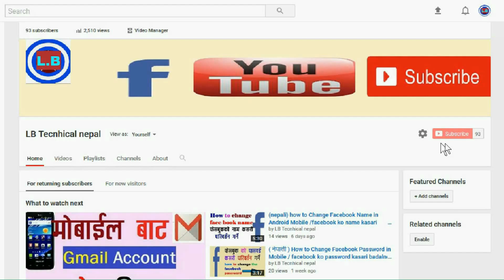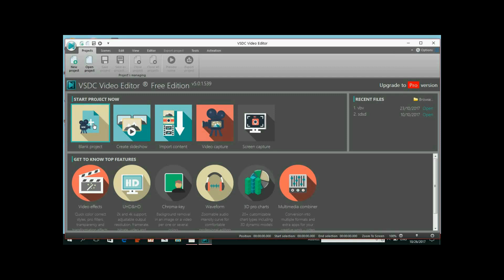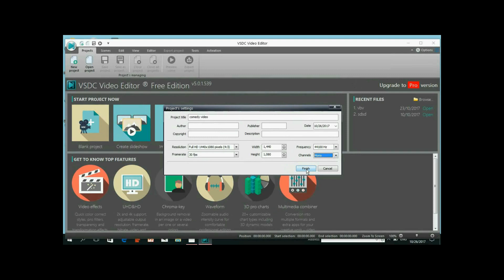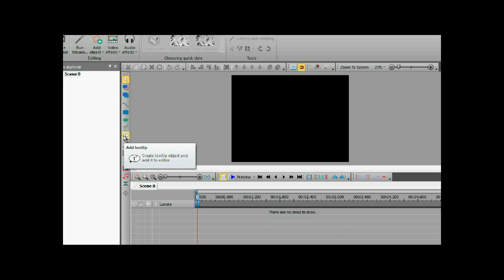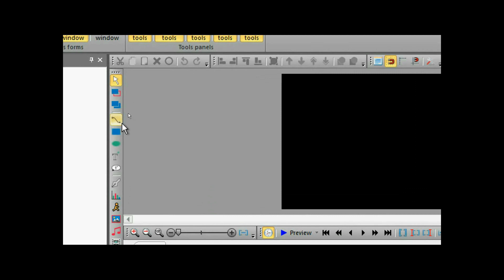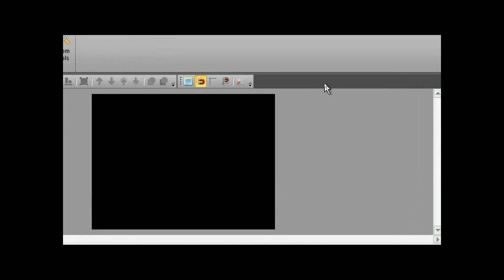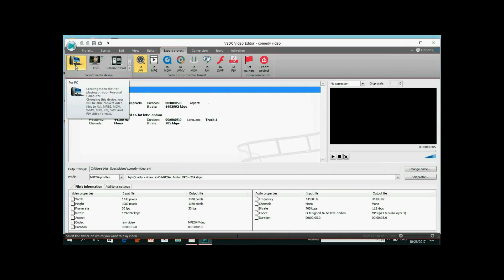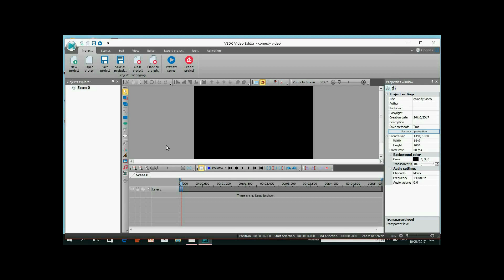How To Use VSDC free Video Editor in nepali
यो भिडियो तपाई हरुलाई कस्तो लाग्यो यदि मन परेमा लाईक कमेन्ट गरिदिनु होला  ! आगामी दिनमा  यस्तै भिडियोहरु हेर्नको लागि यस च्यानल लाई  सस्क्राईब गर्न नभुल्नु होला !

How To Download And install vsdc Free video editor sowftare..in nepali

how to download facebook videos on your phone

how to delete facebook friends